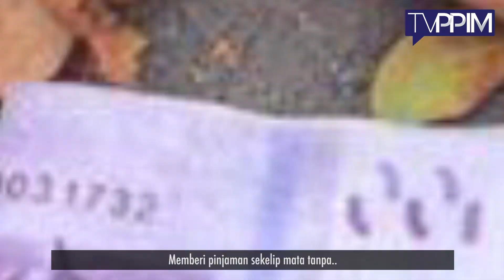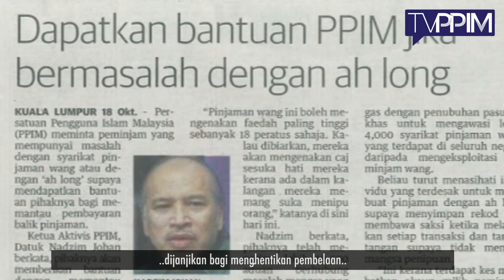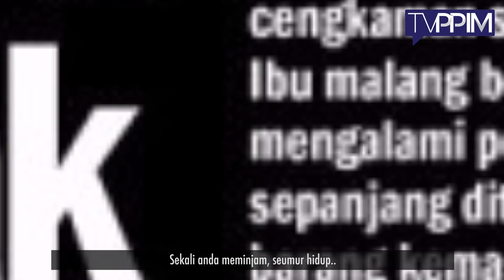"AHLONG BERI RM60,000 SUPAYA KITA JANGAN BUAT KERJA"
Saksikan Pendedahan & Cabaran yang dilalui aktivis PPIM dalam membela Hak & Maruah pengguna di Malaysia!

Sekiranya anda atau kenalan mempunyai masalah berkaitan Ahlong, kami nasihatkan anda untuk segera melaporkan aduan kepada Unit Banteras Ceti Haram PPIM bagi mendapatkan bantuan.

Mengikut pengalaman kami, ramai mangsa Ahlong mula terjerat kerana menyangka mereka mampu berurusan secara sendiri dengan Ahlong tanpa sebarang masalah. Untuk makluman semua, Ahlong menggunakan pelbagai taktik licik dan zalim untuk memerangkap mangsanya. Bunga yang tidak masuk akal serta ugutan menyebabkan mereka yang meminjam dari Ahlong akhirnya menjadi hamba Ahlong untuk selama-lamanya.

PPIM melalui Unit Banteras Ceti Haram telah menyelesaikan lebih 10,000 kes Ahlong sejak tahun 2007 yang melibatkan nilai jutaan ringgit. Kejayaan demi kejayaan dicapai sekaligus membantu ribuan mangsa Ahlong serta mereka yang terbabit. Bantuan diberikan tidak mengira Bangsa mahupun Agama.

Sebaik Sahaja Anda Meminjam, Seumur Hidup Anda Berhutang!